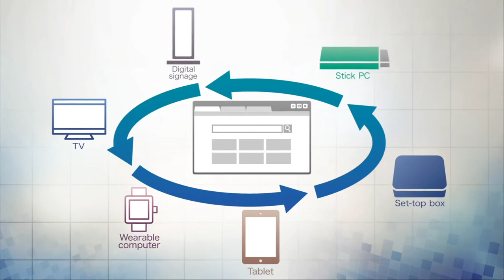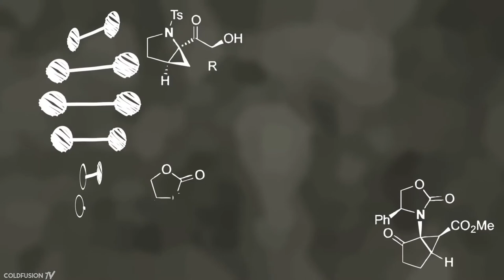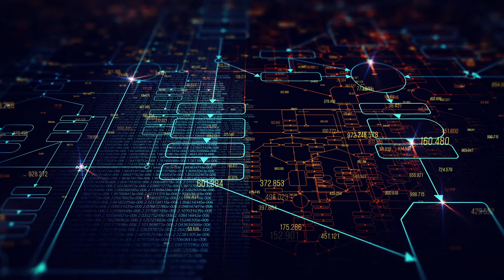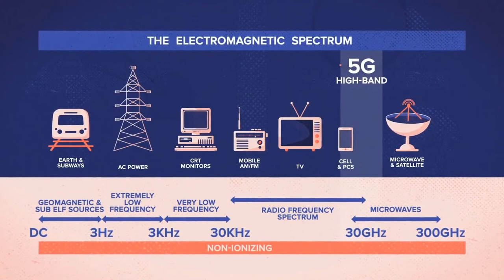TOP 10 NEW TECHNOLOGIES | Ruchika Mahajan | Techy Talky | E - 5 | NISCORT Media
In this episode of Techy Talky, top ten trending technological advancements are elaborately highlighted and explained.